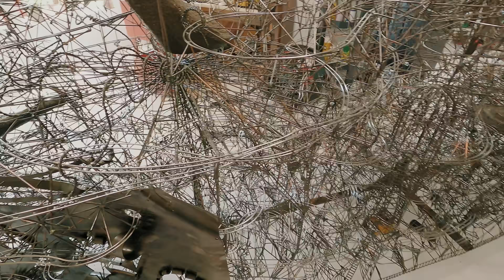Entramos na casa de um artista na Suíça 😱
Mais um dia lindo em um vilarejo na Suíça! Fomos conhecer mais uma cidade na Suíça Alemã, vimos paisagens incríveis, entramos na casa de um casal de suíços e muito mais! . .